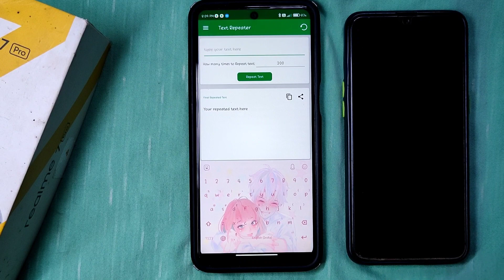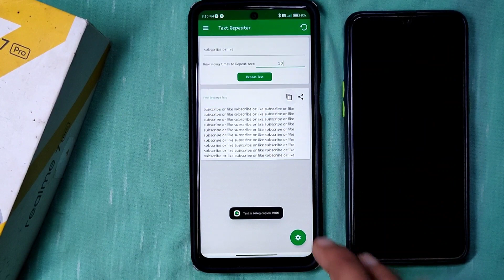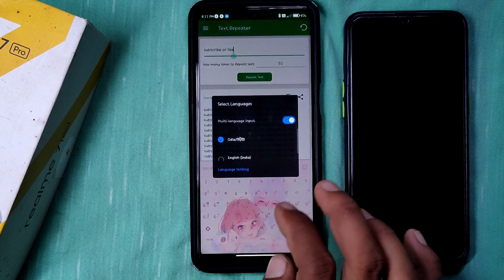WhatsApp पर ऐसे करो मस्सगे //Ek Sath Karo 1000 Massage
Whatsapp massage
ek sath 100 massage kaise kare
WhatsApp par 1000 massage kaise kare
Repeat massage kaise send kare

Ek bar me WhatsApp par 100 massage kaise bheje
WhatsApp par 100 se bhi jyada massage kaise kare
WhatsApp massege prank
WhatsApp par massage prank kaise kare
New year keliye WhatsApp par lamba massage kaise kare

New year keliye WhatsApp par massage kaise banaye